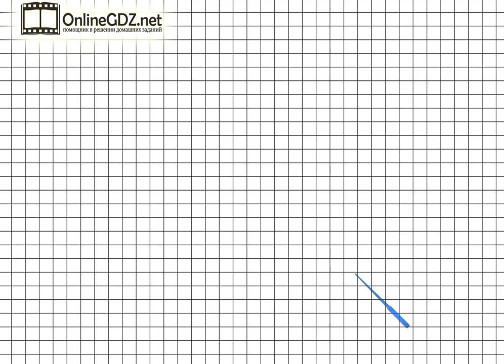Страница 45 Задание 8 – Математика 2 класс (Моро) Часть 1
Для того чтобы выполнить упражнение №4 на странице 45 необходимо уметь решать логические задания. В нашем видеоролике Вы найдете решение данного задания. Советуем к просмотру.